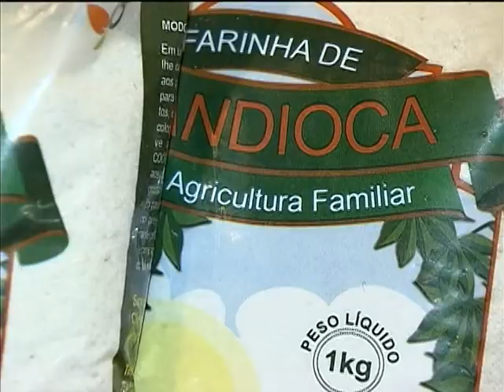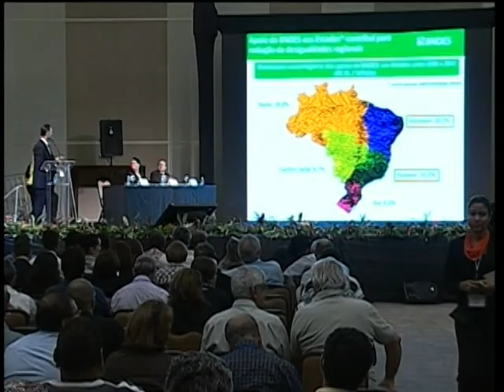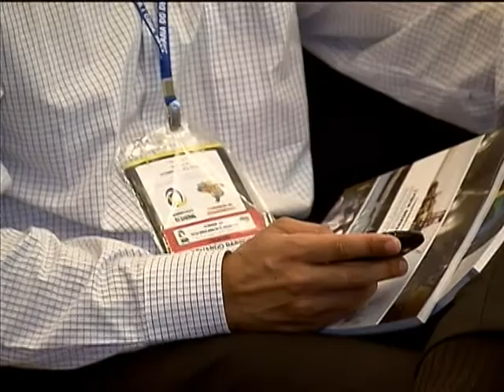Exposição mostra experiências bem sucedidas de produtores rurais do país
NBR NOTÍCIAS - 20.03.13: A exposição Rotas da Integração, apresentada durante a 1ª Semana de Desenvolvimento Regional, mostra como os produtores rurais tiveram resultados bem sucedidos, com o apoio do governo, para aumentar e qualificar a produção. O evento, que acontece em Brasília, é coordenado pelo Ministério da Integração Nacional e discute os investimentos para o futuro do país com foco no desenvolvimento regional.